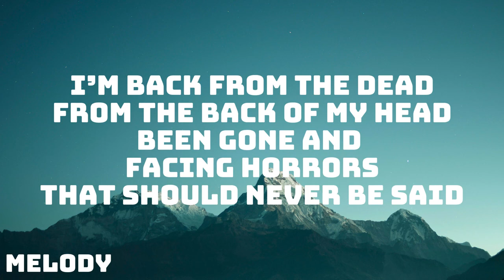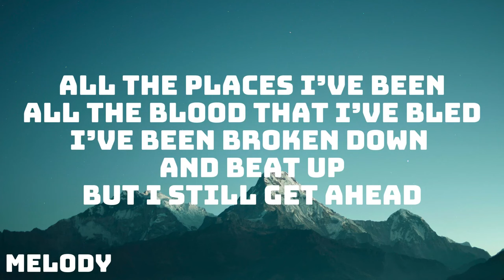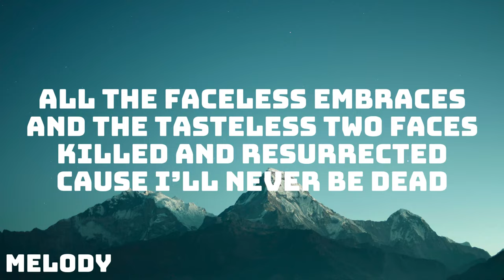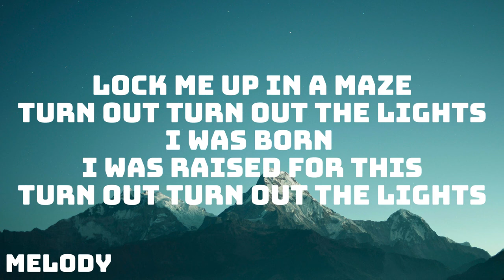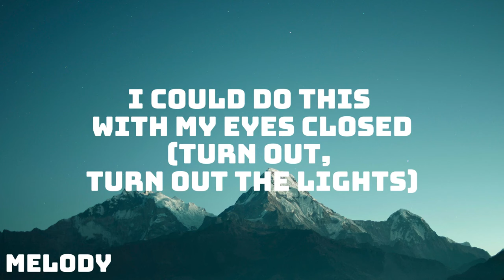Imagine Dragons - Eyes Closed (Lyrics)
From the back of my head
Been gone and facing horrors
That should never be said

The wrath and the grit
From the pit of despair
Been taking every whip and word
I’ve never been spared

They say the angels are among us

Lock me up in a maze
Turn out turn out the lights
I was born I was raised for this

Just throw away the key
Don’t worry bout me
I was driving in my car
Throwing up my hands
Put it in coast

I could do this with my eyes —

All the places I’ve been
All the blood that I’ve bled
I’ve been broken down and beat up
But I still get ahead

All the faceless embraces
And the tasteless two faces
Killed and resurrected
Cause I’ll never be dead

They say tomorrows never promised, honest
They say that piranhas are among us

Something made my mind up

I was driving in my car throwing up my hands

Welcome to the world of music. You can find any genre of music at our channel. Just relax and enjoy.